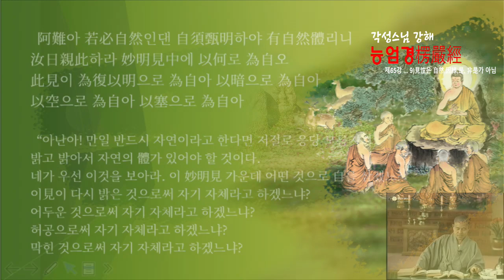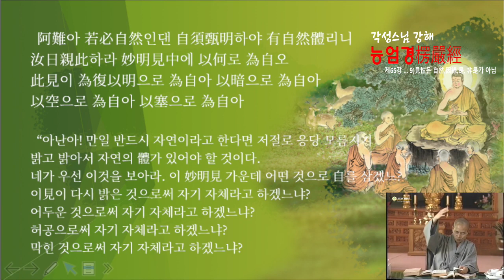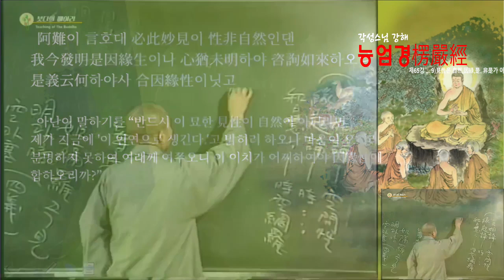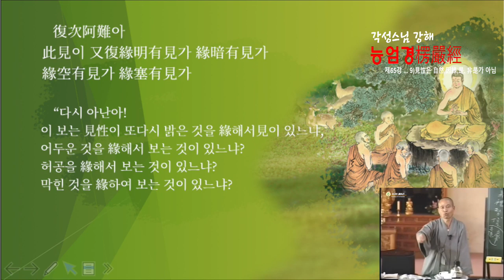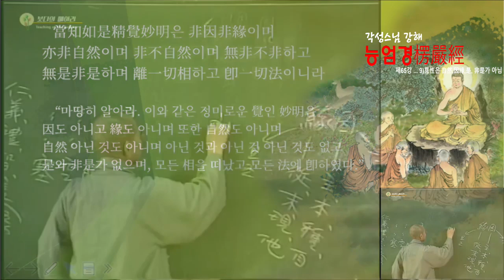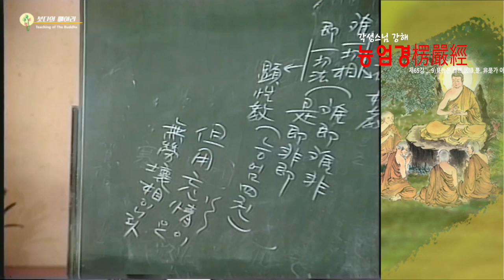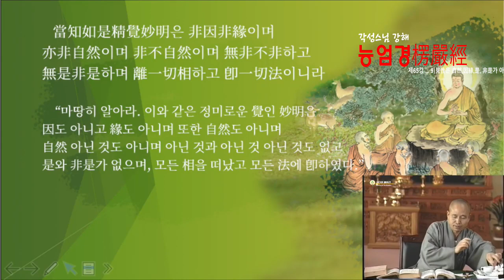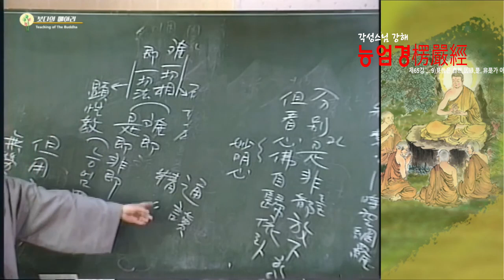각성스님 강해_능엄경 제65강 / 모든 상을 떠났고 모든 법에 그대로 있다.